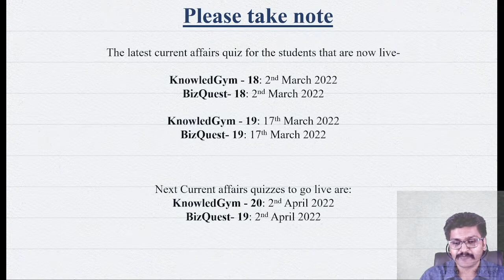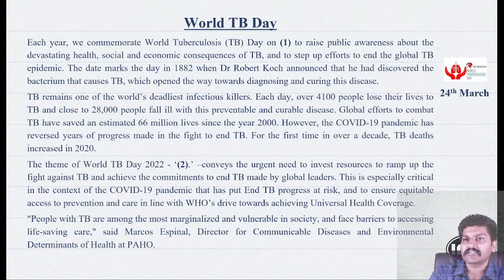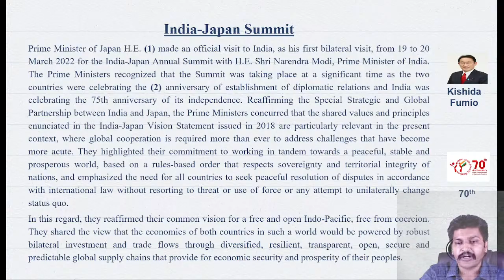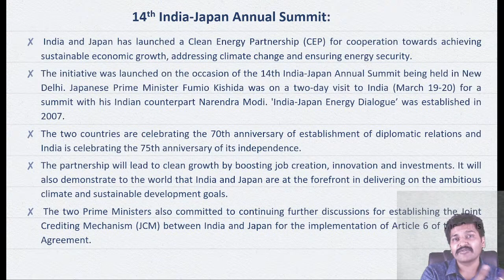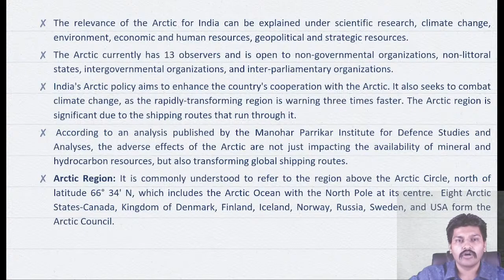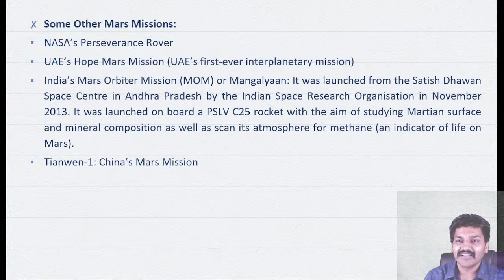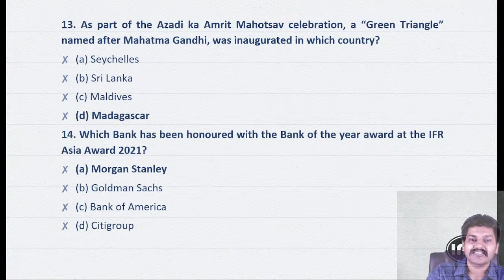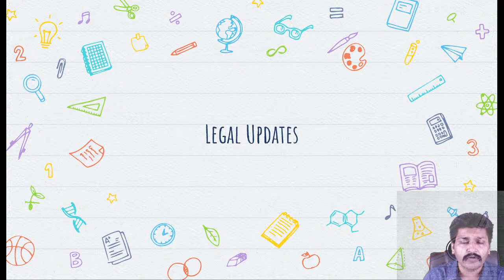Weekly Current Affairs Recap | Get. Set. Law